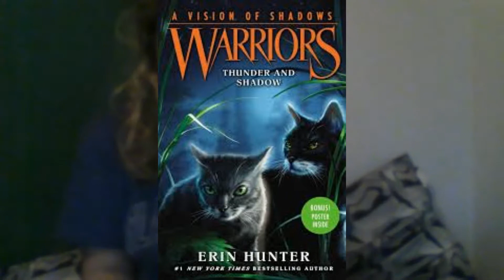I got Darkest Night and Warrior Cats Thunder and Shadow and Violetpaw review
my and Sully review of Warrior Cats Thunder and Shadow and Violetpaw and i show Warrior Cats Darkest Night